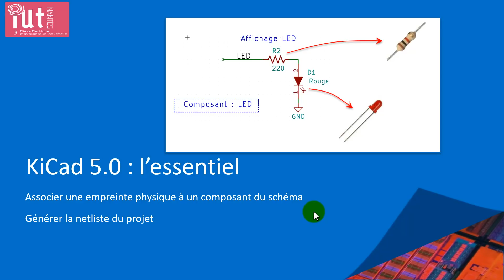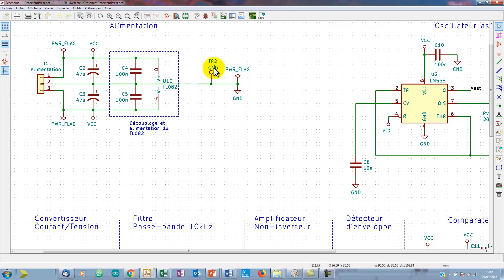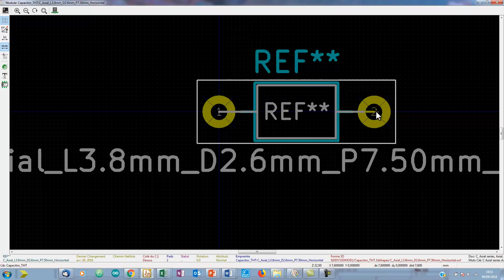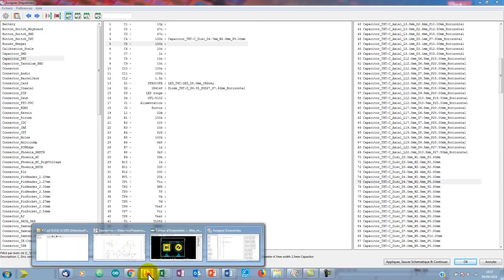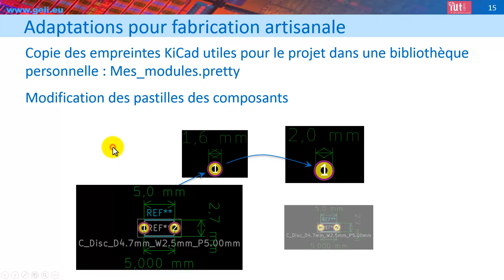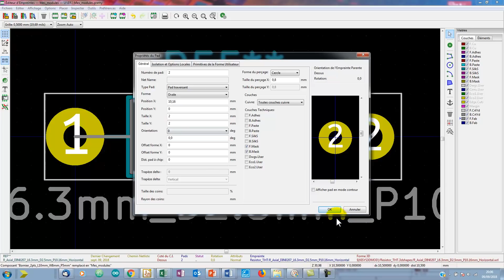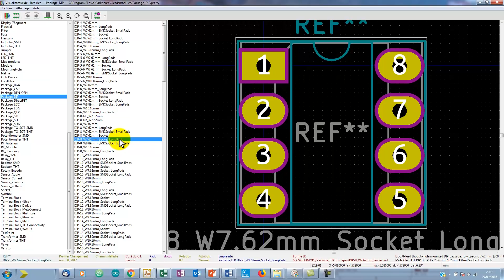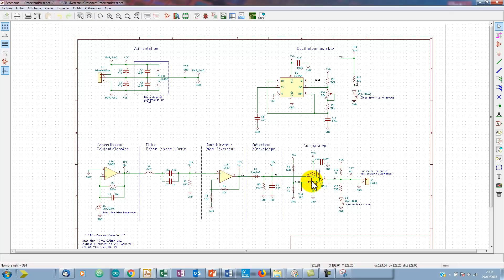KiCad 5, l'essentiel. Partie 3 : Choisir et associer les empreintes aux composants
Cette vidéo propose de découvrir KiCad 5.